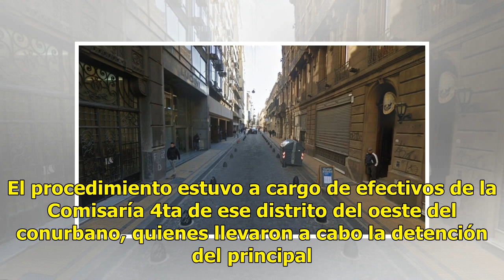Cayó uno de los acusados de apuñalar a un turista canadiense en San Telmo para robarle el celular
Un hombre de 23 años fue detenido por la Policía de la Provincia de Buenos Aires en el partido de Moreno, acusado de apuñalar a un turista canadiense durante un robo ocurrido el 31 de enero pasado en el barrio porteño de San Telmo. El procedimiento estuvo a cargo de efectivos de la Comisaría 4ta de ...